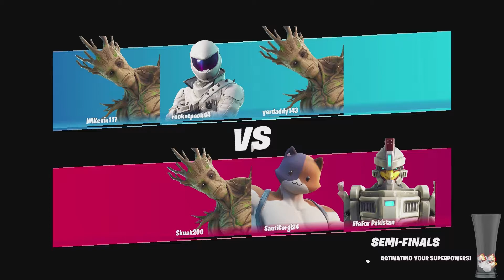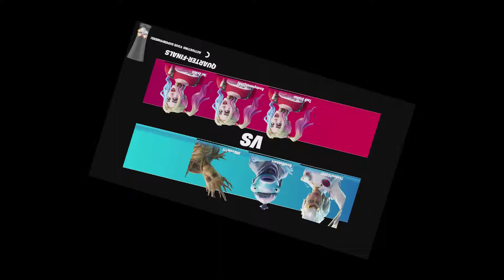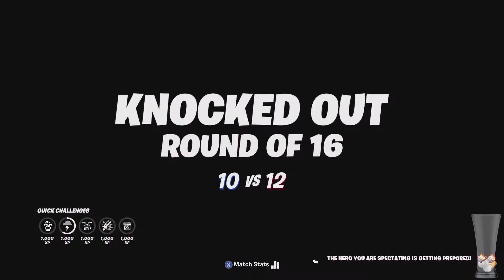Let's Play Fortnite \\ Marvel Knockout!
Let's play some more Marvel madness!

Trying this "new" game mode with all the Avengers being called to assemble! The marvel event is over and we're into the Mandalorian season but hey, it takes time to edit these okay? Give me a break. Anyway, enjoy the first impressions of the game mode.